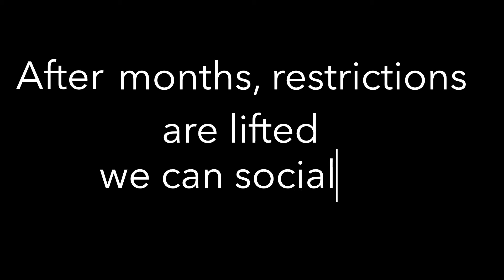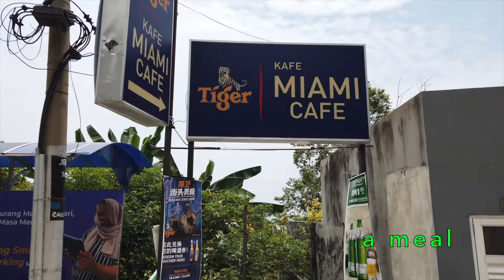CH 2020 2 years in Malaysia part 3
We are coming to grips with coronavirus and the upheaval it is causing - lockdowns, restrictions and no more travel which is probably missed the most.